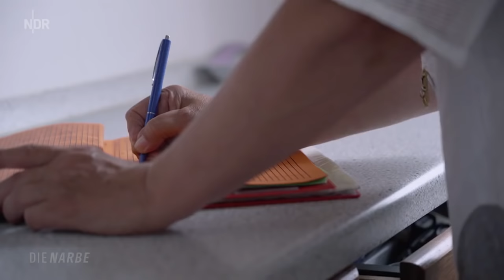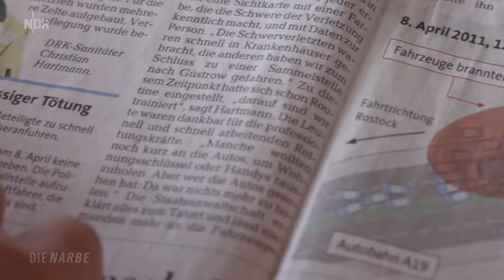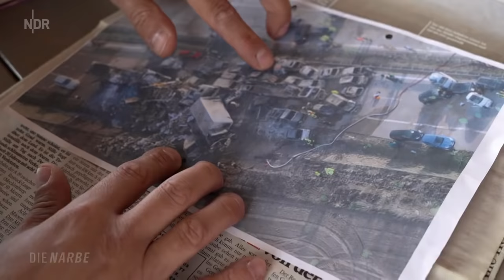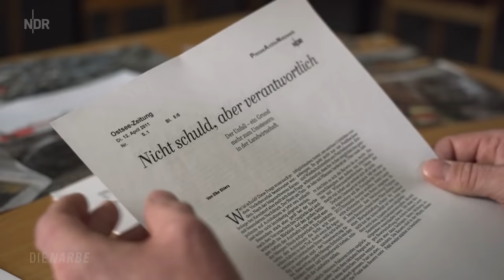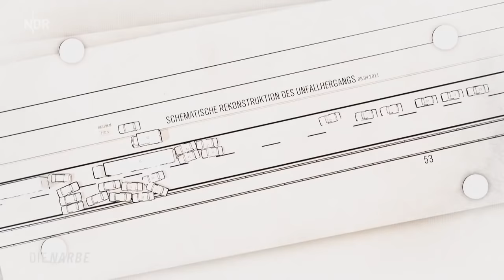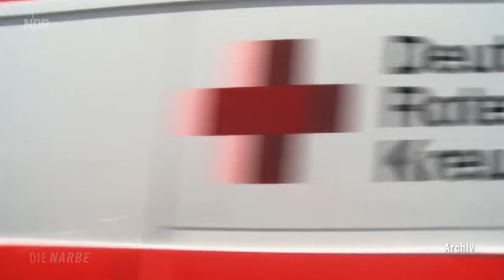Massenkarambolage: Der Sandsturm auf der A19 | Die Narbe | NDR Doku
Massenkarambolage auf der A19: Ein Sandsturm nimmt Autofahrern zwischen Berlin und Rostock die Sicht. Acht Menschen sterben, 130 werden verletzt. Welche Spuren hat dieser 8. April 2011 hinterlassen?

Kirsten Ettmeier fuhr in der Sandwolke auf ein anderes Fahrzeug auf, was eine tragische Kettenreaktion auslöste. Sie selbst wurde auch lebensgefährlich verletzt. In einem aufwendigen Gerichtsverfahren wurde anschließend die Frage geklärt, ob Frau Ettmeier zu schnell gefahren ist. Für sie sind das Verfahren und das Urteil ein Schock, denn Kirsten Ettmeier wird zur Täterin abgestempelt. So empfindet sie das. Einer der Gründe, warum sie sich entschlossen hat, vor die Kamera zu gehen.

Wie gerecht ist Recht? Was ist die richtige Strafe für eine Täterin, die auch Opfer ist? Erstmals äußert sich auch Ralf Schröder, Richter am Amtsgericht Rostock, ausführlich zu dem Verfahren gegen Frau Ettmeier und dem komplexen Spannungsverhältnis von Recht und Gerechtigkeit.

Ein Film von Mariam Noori und Willem Konrad.

In einem Studiogespräch spricht Anja Reschke mit Frank Trogisch, der damals selbst zum Opfer wurde, und mit dem Journalisten und ehemaligen Richter Heribert Prantl.